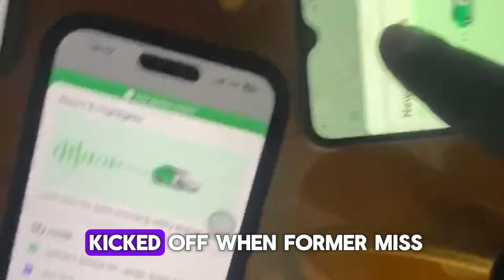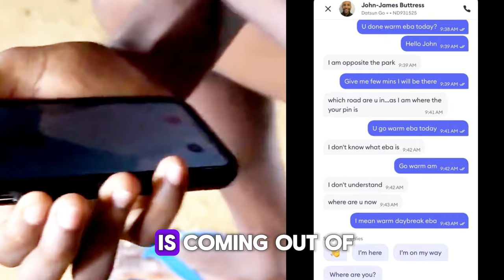What Sparked the Digital War Between South Africans And Nigerians? Who Started It?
Explore the intense digital clash between Nigerians and South Africans that erupted online. What started as a beauty pageant controversy has spiraled into a full-blown hashtag war, with drivers on platforms like Bolt caught in the crossfire. In this video, we break down the origins of the conflict, who initiated it, and how it has unfolded on social media. Get the inside scoop on this ongoing digital feud and find out what’s next in this unexpected online battle.